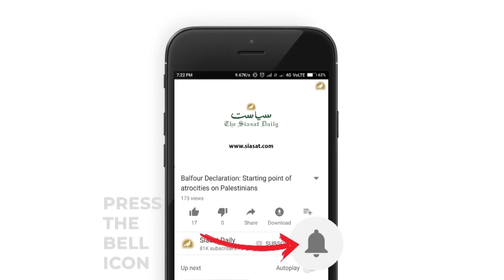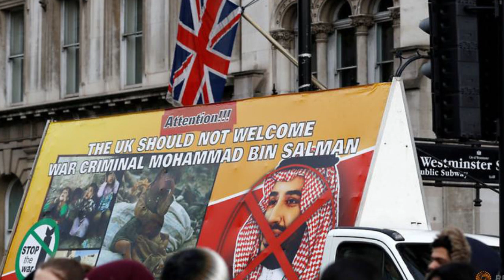Siasat ki khabrein 8-3-18